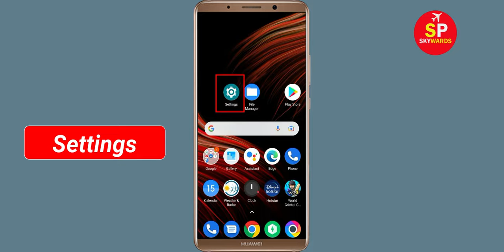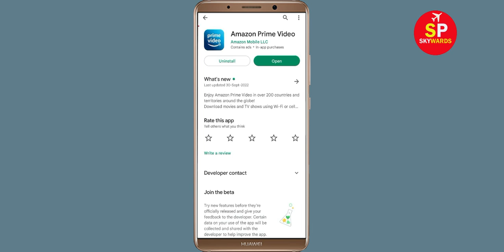How To Fix Amazon Prime Video App White Screen Issue Android & Ios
Hello friends, today in this video i will show you how to fix How To Fix Amazon Prime Video App White Screen or White Screen Sleep Issue Android & Ios. If you are facing same problem in your android phone then follow the all basic steps.